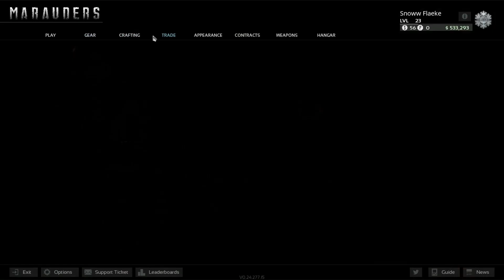This Man Is FIREPROOF?! Marauders Pt. 4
Bro...I really want to like this game, but some of the things that happen are so absurd and unfair feeling. That man calmly and casually shot me several times whilst standing in a torrent of napalm. How is that fair? Any comments within 24 hours WILL get a response. Hit @snowwflaeke on twitter for updates when videos drop for streams every Wednesday at 10 A.M EST. Bye for now, and as always, stay frosty.